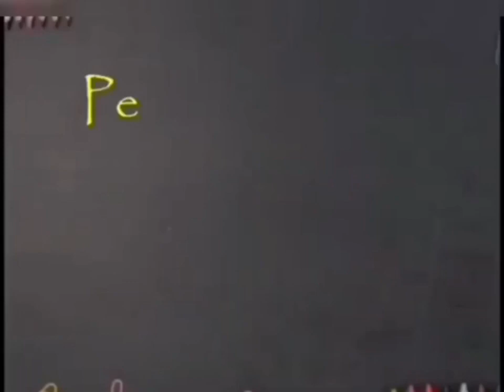NOBAR FILM PPK TEGAR SDN SLIPI 11